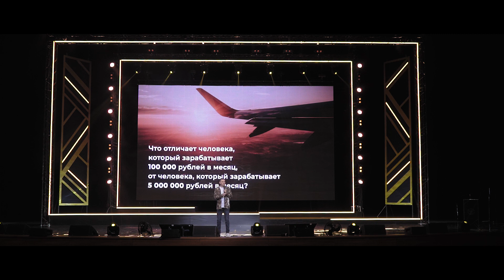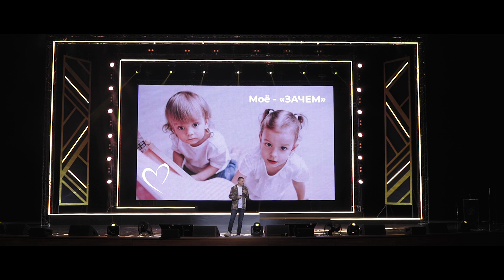Зачем? Что ответите вы на этот вопрос?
Итоги года-2019  — это концентрация полезной информации 🔥

Спикер:  Александр Кудымов
Тема: Итоги года 2019. Зачем?